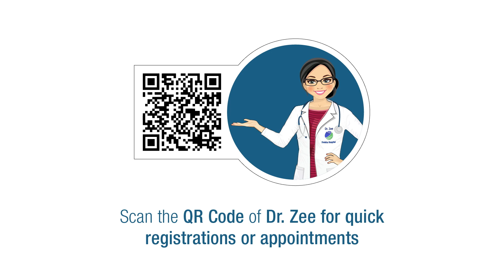د. وليد عبد الله، رئيس قسم الطوارئ في مستشفى زليخة الشارقة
د. وليد عبد الله رئيس قسم الطوارئ في مستشفى زليخة الشارقة يعرف بالخدمات والعلاجات التي يقدمها قسم الطوارئ بالمستشفى والحالات المختلفة التي يستقبلها القسم لعلاج المرضى بأعلى المعايير الطبية.